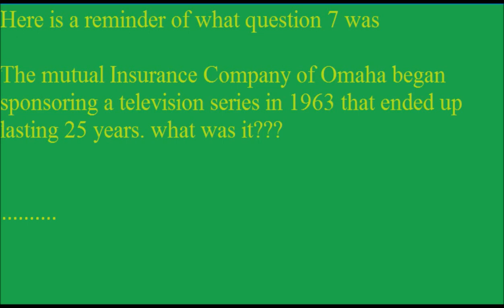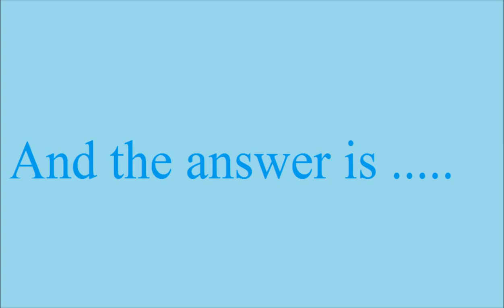Answer for Question # 7 11 12 2013